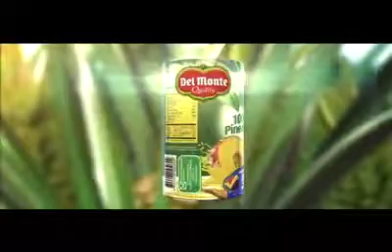Del Monte Plation 30’s Miguel D. Luis